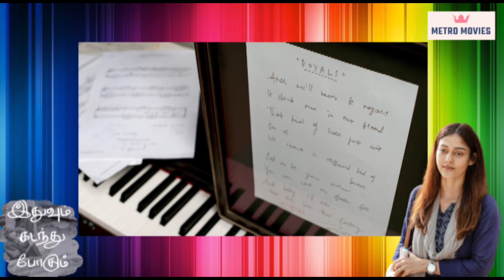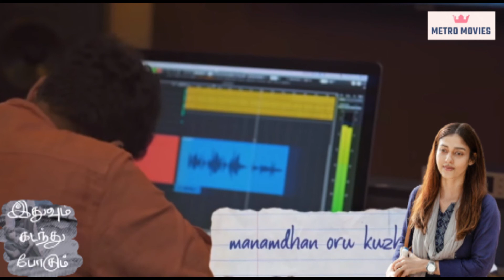இதுவும் கடந்து போகும் | நயன்தாரா | Metro Movies | இசையால் இணைவோம் - Episode 5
A short on new popular motivational song " Idhuvum Kadandhu pogum " from new tamil movie " Nettrikann "